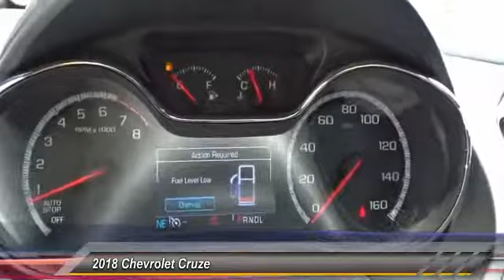2018 Chevrolet Cruze Culver City CA 18Z1237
2018 Chevrolet Cruze Premier - $25685

Steel Metallic 2018 Chevrolet Cruze Premier FWD 6-Speed Automatic 1.4L 4-Cylinder Turbo DOHC CVVTbrbrWith Every Purchase or Lease of a new or used Chevrolet at Nissani Bro's Chevrolet in Culver City, you will receive the following: *Complimentary Lube, Oil, and Filter Change *Complimentary Car Washes *Courtesy Loaner Vehicle *Complimentary Flat Tire Repair *Express Shuttle Service *Pre-Registered Repair Service For the as long as you OWN the vehicle! 39/29 Highway/City MPG Price includes: $2,000 - General Motors Consumer Cash Program. Exp. 05/31/2018